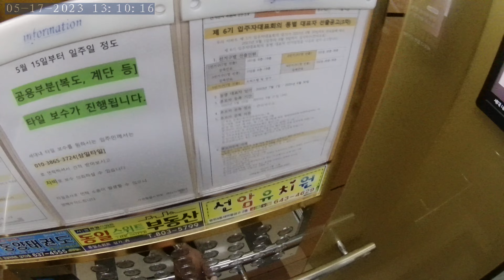South Korea in city Busan in Seo-myeon Main Street traveling # trip # Action cam video # NORM0467